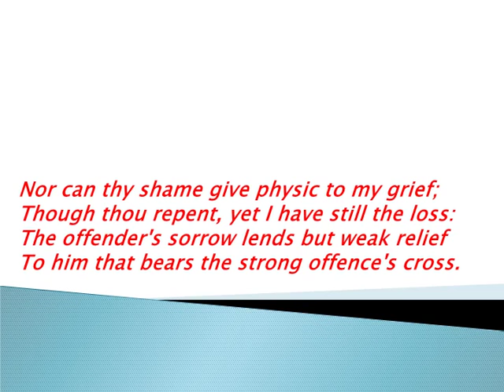Best Famous William Shakespeare Poems Sonnet XXXIV